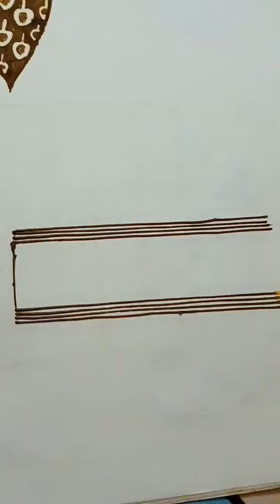bridal mehndi boarder design || mehndi tutorial || mehndi design for beginners|| easy mehendi design